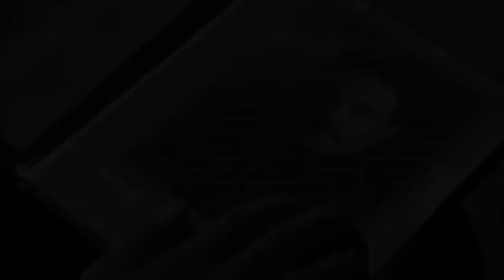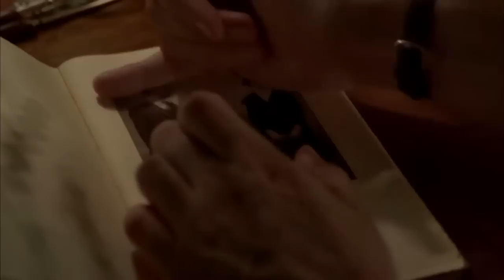Roy Orbison - In Dreams (Boardwalk Empire)